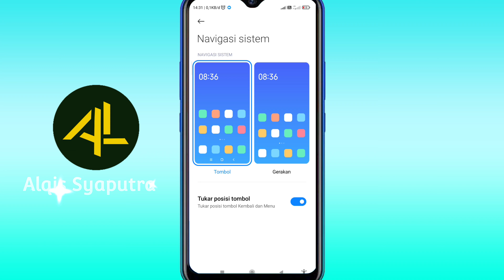TUTORIAL CARA MENGAKTIFKAN TOMBOL NAVIGASI TOMBOL KEMBALI DI HP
kalo kamu suka tutorial seperti ini silahkan tanya aja yahh...

AS